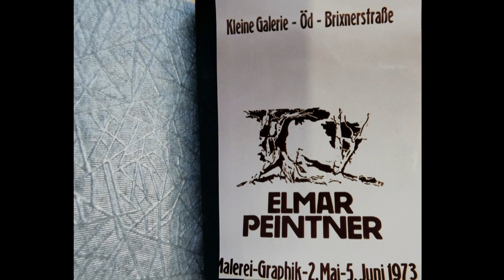Zeitzeugen Landeck Elmar Peintner